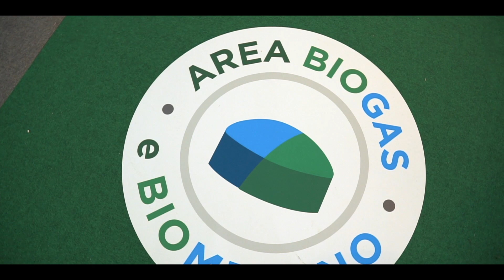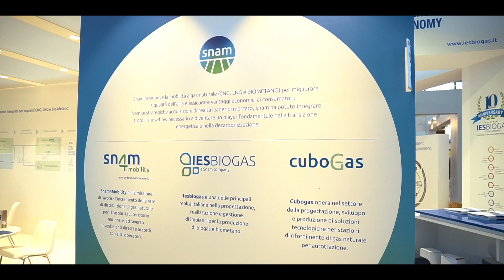IES Biogas @SNAM PARTNERS' DAY 2018 [ITA]